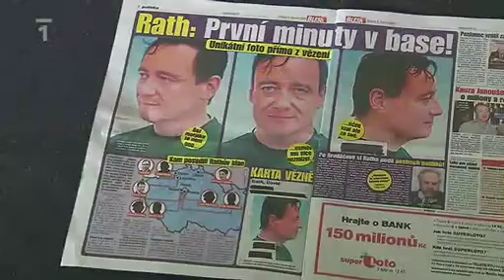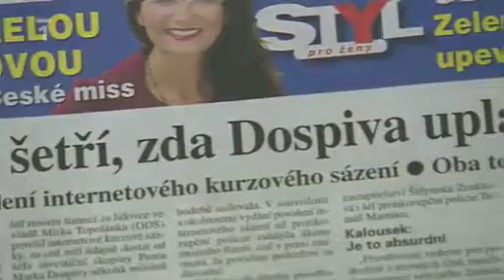Obvinění za fotky Davida Ratha z věznice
Fotky Davida Ratha a ostatních stíhaných v této kauze prodal bulvárním novinám praporčík z věznice Oráčov, a to za částku 5 tisíc korun. Teď je obviněn a samotného ho čeká soud. O víkendu ho zadržela Generální inspekce bezpečnostních sborů a stíhá i dalšího zaměstnance z Oráčova.

Jan ŠENKÝŘ, redaktor ČT
První minuty v base. Tak lákal titulek na fotky Davida Ratha z doby, kdy ho přijímali do litoměřické vazby. Vězeňský informační systém je propojený, a tak i snímky z dalších míst můžou prohlížet třeba v Oráčově. Právě zdejší dozorce je prodal Blesku, říká inspekce.

Dušan BRUNCLÍK, náměstek ředitele, Generální inspekce bezpečnostních sborů
Na základě provedených výslechů a předložených důkazů se ke svýmu činu přiznal.

Pavel ŠAFR, šéfredaktor, Blesk
Kdybychom věděli, že opravdu v tom případě existuje nějaké flagrantní porušení zákona, tak bychom k tomu asi nepřistoupili.

Další muž z Oráčova si zase ze systému vytáhl osobní data celé skupiny. Vše ale zůstalo jen u něj. Muži z vězeňské služby jsou tedy obviněni. U mnohem závažnějších úniků z policejních vyšetřovacích spisů, se ale viníky nacházet nedaří. Kdo vynesl hovory Pavla Béma s Romanem Janouškem, to se neví. Kdo prozradil totožnost svědka v kauze nákupů Pandurů, to se nezjistilo. A toho, kdo vynášel informace z kauzy Anny Janatkové, policie taky nenašla.

Jeroným TEJC, poslanec, stínový ministr vnitra /ČSSD/
Pokud bude někdo konkrétně odhalen, potrestán za to, že prodává informace, které by prodávat neměl, tak samozřejmě odradí i ty, kteří by se toho v budoucnu mohli chtít dopouštět.

V některých případech ty přístupy má velké množství příslušníků nebo zaměstnanců.

Zredukovat přístup, elektronicky sledovat pohyb spisu, zavést tiskopisy s hologramy. O to se teď policie snaží.

Jaroslav HRUŠKA, náměstek pro vnitřní bezpečnost, Ministerstvo vnitra
K absolutnímu omezení těchto úniků asi nikdy nedojde, ale jde o to, toho člověka dohledat a pak ho samozřejmě patřičně potrestat.

Za některými úniky ale můžou stát i žalobci, nebo advokáti, kterým vypuštěné informace můžou hrát do karet. Jan Šenkýř, Česká televize.